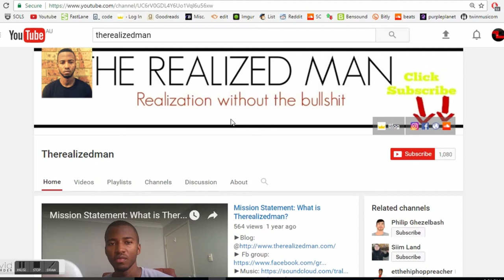How To Deal With Painful Memories | NLP method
So I have recently been diving into the world of NLP and this is a method that I have uncovered. How to deal with painful memories by approaching them in a disassociated way.